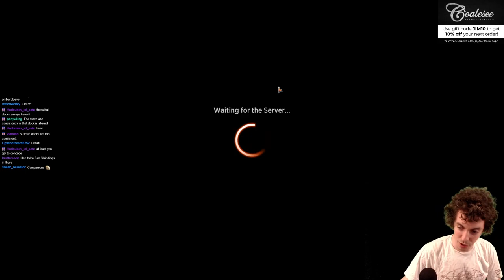(Standard) 🔴⚪ PVDDR Winota - Imagine Playing Yourself In A Deck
Winota, Banned In Historic is still legal in Standard! So where has she been?

Deck
4 Alseid of Life's Bounty
4 Professor of Symbology
4 Furycalm Snarl
3 Elite Spellbinder
4 Blade Historian
4 Winota, Joiner of Forces
2 Usher of the Fallen
4 Selfless Savior
4 Bonecrusher Giant
4 Skyclave Apparition
10 Plains
4 Needleverge Pathway
6 Mountain
3 Kenrith, the Returned King

Sideboard
3 Ox of Agonas
2 Scorching Dragonfire
1 Spirit Summoning
1 Inkling Summoning
3 Giant Killer
1 Environmental Sciences
2 Reidane, God of the Worthy
2 Redcap Melee